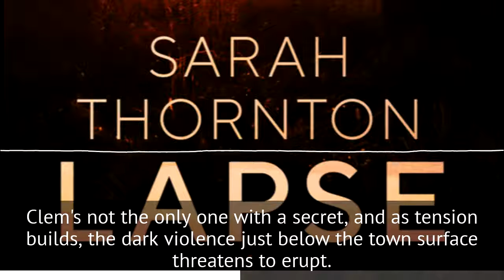Ep: 141 Sarah Thornton - Lapse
A quintessentially Australian story of small-town conspiracies, dark secrets, and footy finals.
First book of the new Clementine Jones Crime Series